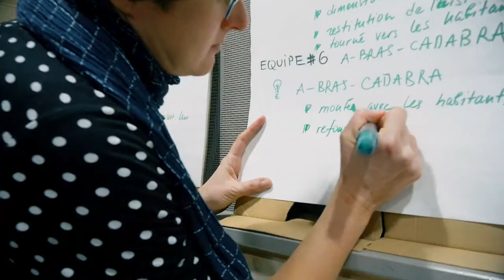Museomix AURA day 2